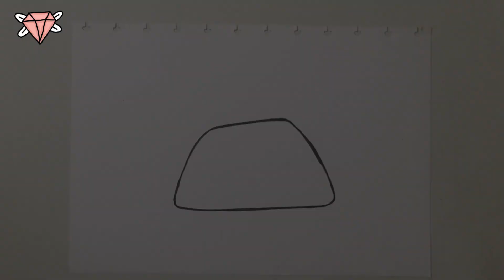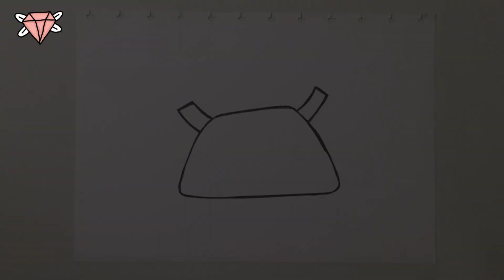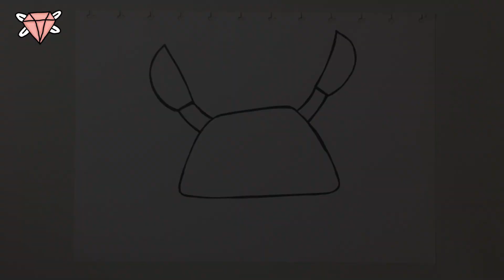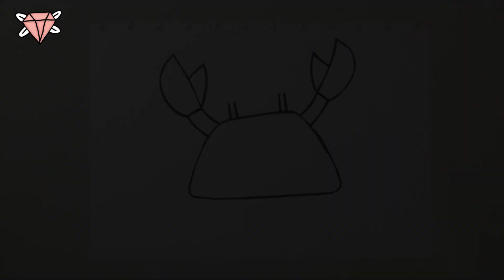Cara Menggambar : KEPITING untuk pemula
Welcome and lets have fun drawing with me.
Today we will draw a cute smilling crab.